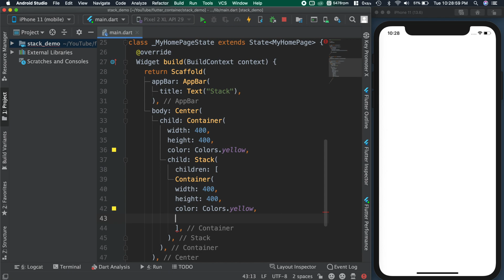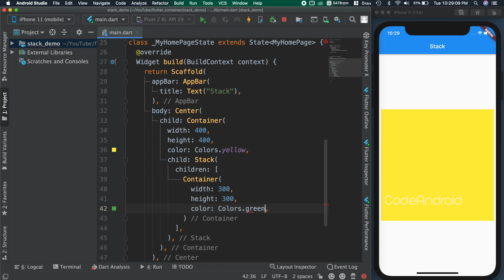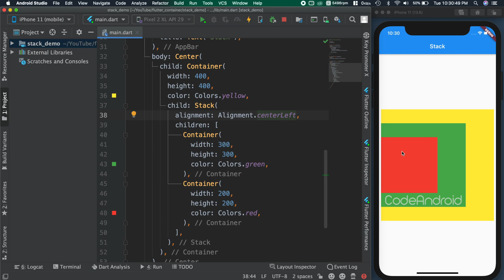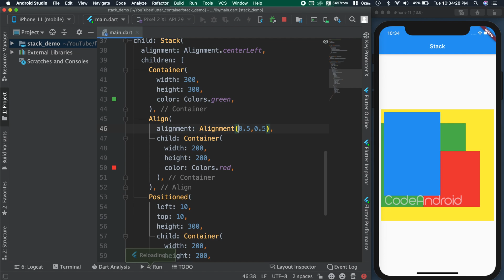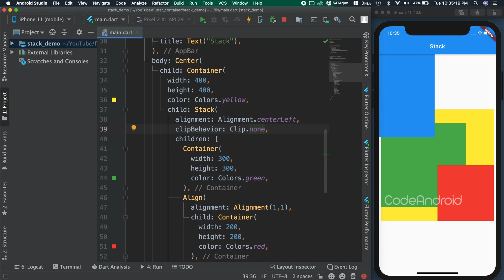#10 - Stack CodeAndroid Flutter